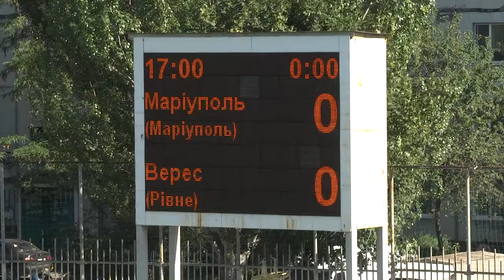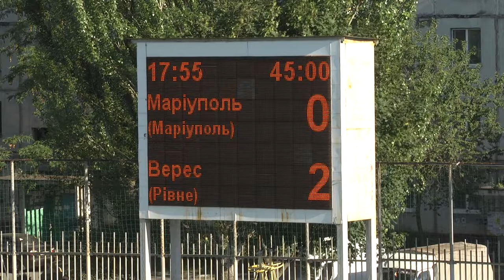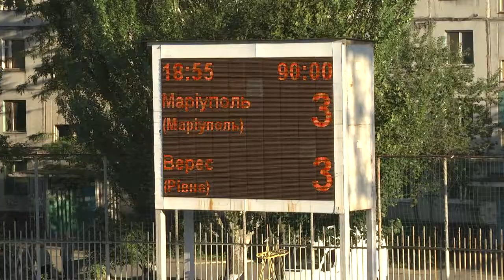"Маріуполь" U-21 - "Верес" U-21 - 3:3 (15/07/2017 | ПОВНИЙ МАТЧ | FULL MATCH)